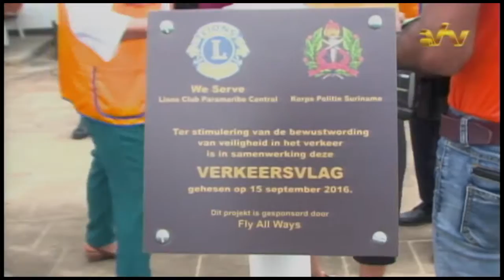15 09 2016 Afsluiting verkeersveiligheidsmaand